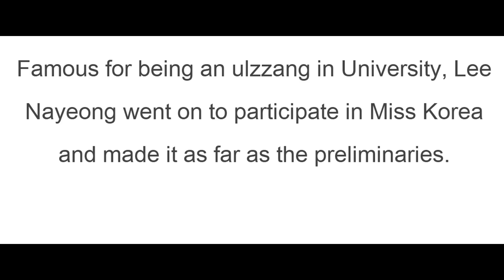Top 1 Beautiful Teacher in Korea, Lee Naeyong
Hii boys. this is what you wants. Top 1 Besutiful Teacher in Korea, her name is Lee Naeyong